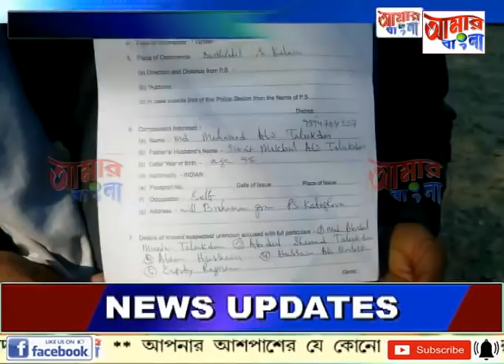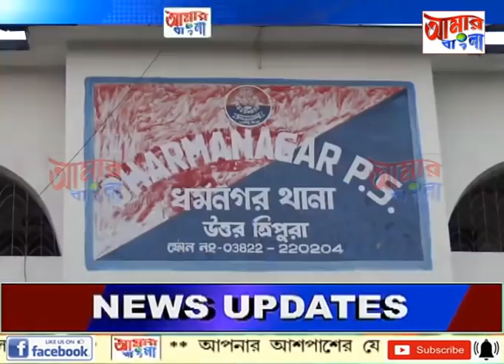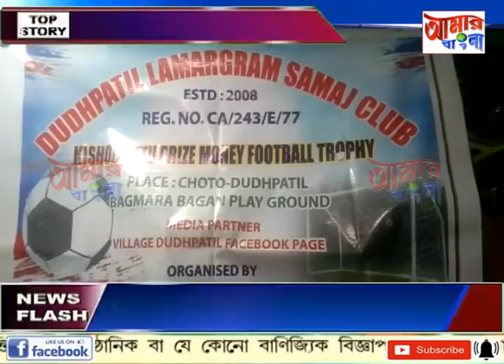AAMAR BANGLA # NEWS # 29-10-2021_